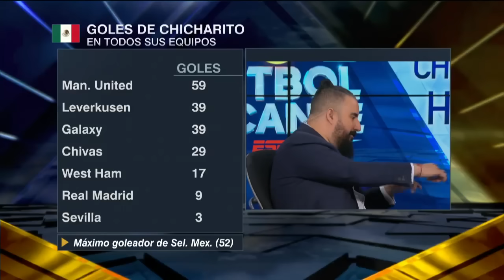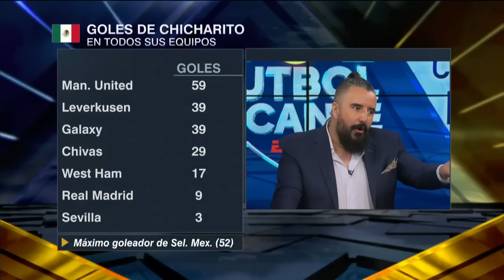TUCA FERRETTI ve al Chicharito Hernández en Chivas, pero NO en los Tigres UANL | Futbol Picante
Ricardo Tuca Ferretti ve a Javier Chicharito Hernández en las Chivas, pero NO en los Tigres UANL. En Futbol Picante analizan el futuro del delantero mexicano, que está saliendo de una lesión de rodilla. futbolpicante chicharito chivas tigres tucaferretti | ESPN Deportes